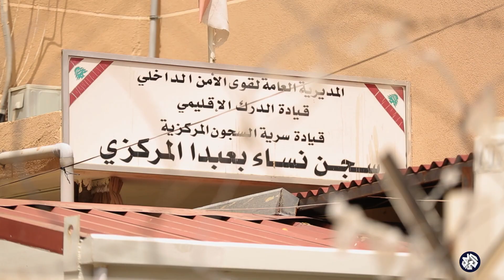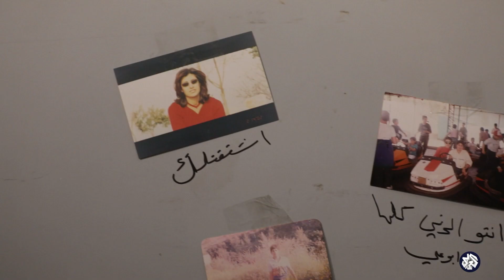سجون لبنان .. تعذيب ممنهج للمعتقلين بمختلف أشكاله │ عين المكان